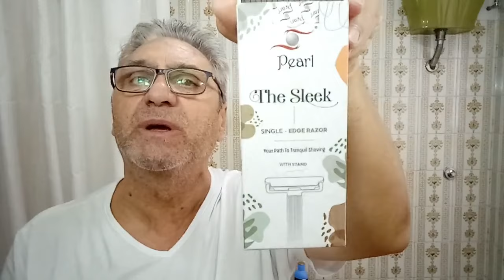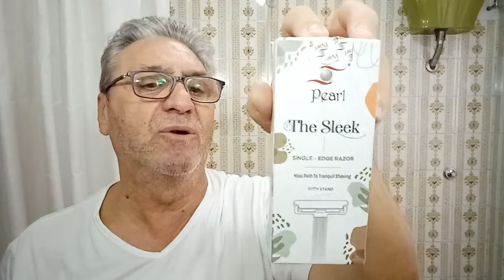Sbarbata con rasoio SE, Bignoli, Hi- brash.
Rasatura tradizionale con rasoio SE Sleek della Pearl shaving, Sapone da barba ed After Shave  della Bignoli fragranza Agrumi del mediterraneo, Montaggio in ciotola SBB-15 Blue Bowl della Pearl con pennello hi- brash SSB-401 Orange della Pearl, allume di rocca Alum Block della Pearl.

Per chi fosse interessato ( Preciso e sottolineo : Che non ricevo compensi in vitù ad un eventuale vostro acquisto )ecco il sito in Italia

●▬ ☕ Se ti fa piacere, sostieni il mio canale. ☕ ▬●